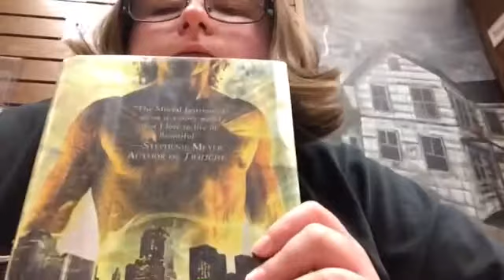It burns my nose!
The bleach smell kills my nose! It Burns my nose for hours and I hate it.